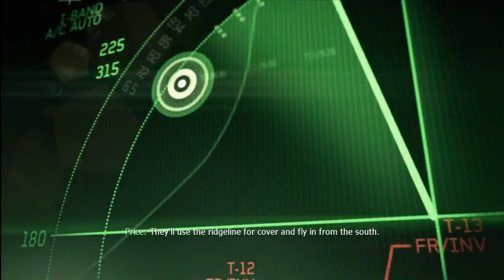d2k4l MW3 GamePlay Campaign Raw No Edit 9